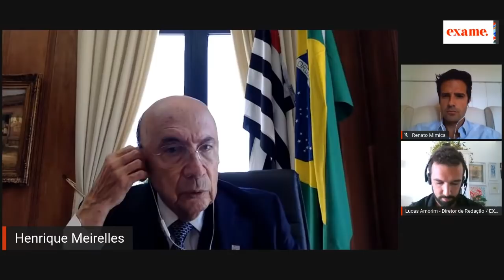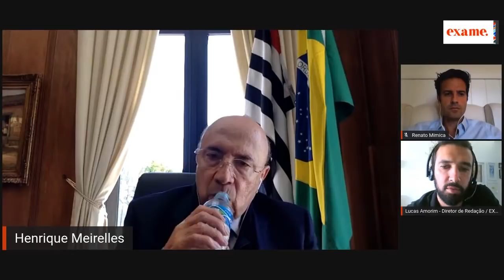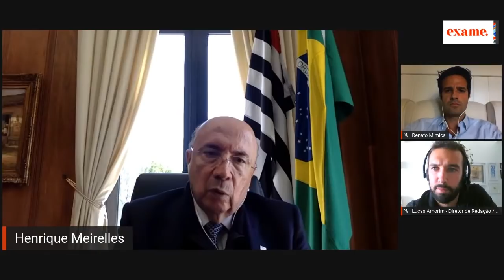Impactos econômicos da crise do novo Coronavírus l Henrique Meirelles, Renato Mimica e Lucas Amorim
BTGAtualidades Com Henrique Meirelles (Secretaria da Fazenda e Planejamento do Estado de SP), Renato Mimica (Exame Research) e Lucas Amorim (Exame) para discutir os impactos econômicos da crise do novo coronavírus no Brasil e no mundo.

Abra sua conta 100% digital! Taxa zero para abertura, manutenção de conta e envio de TED